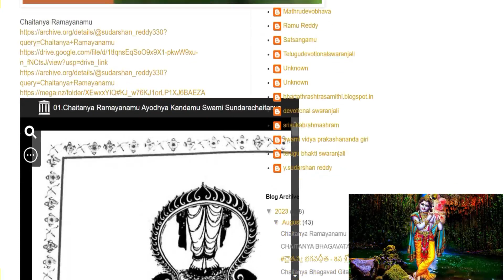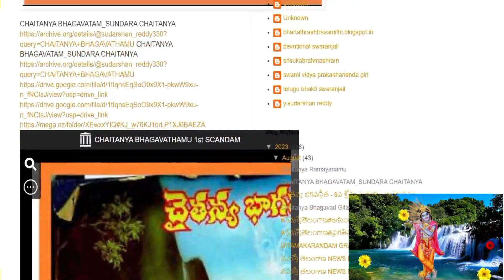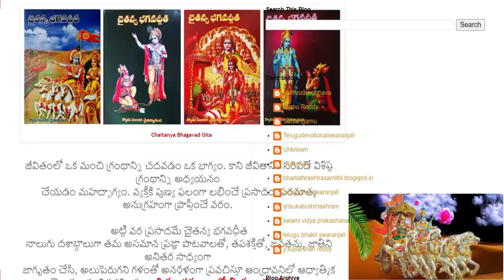చైతన్య -రామాయణము భాగవతము -భగవద్గీత గ్రంధములుswami_sundara_chaitanyananda